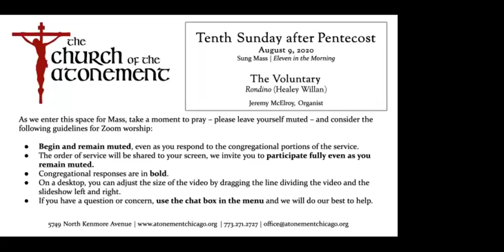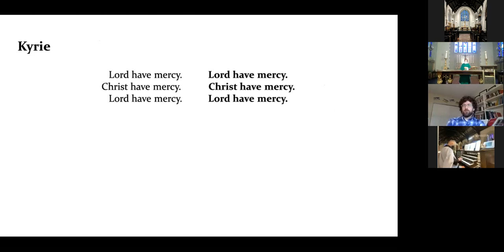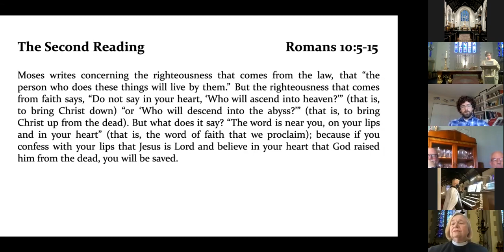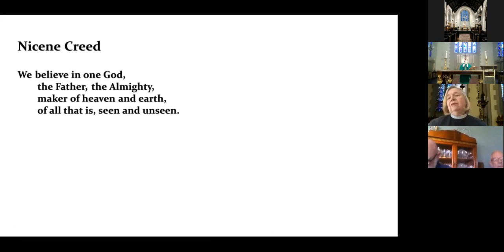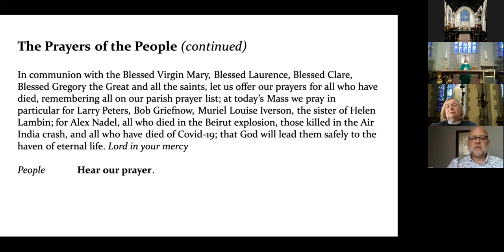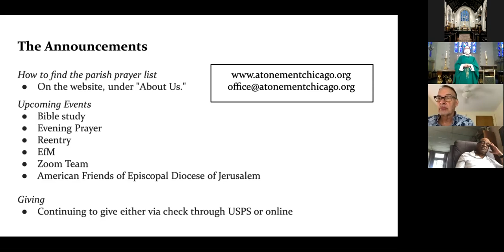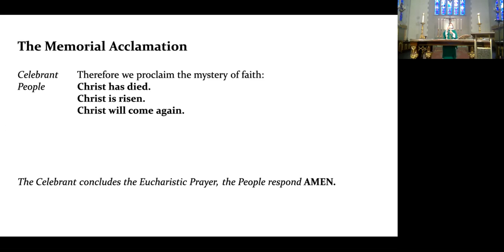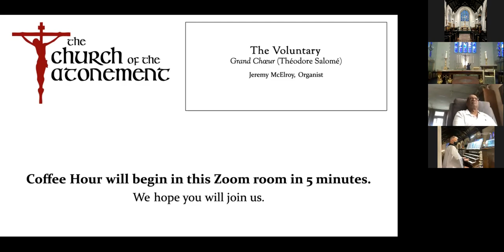11:00 Mass - Tenth Sunday after Pentecost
Sung Mass - Tenth Sunday after Pentecost. Church of the Atonement. 8/9/2020.